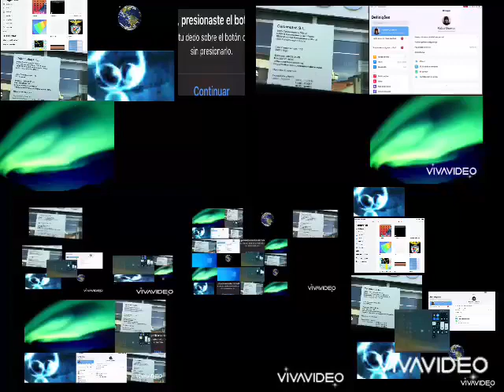51x red zone